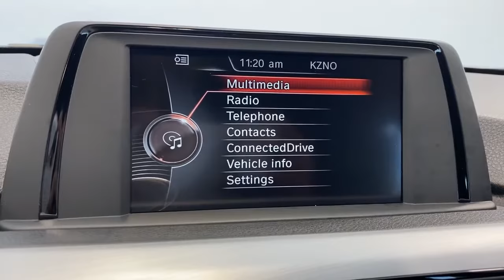2017 BMW 3 Series Ontario, Riverside, Anaheim, Pasadena, Los Angeles, CA L18977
2017 BMW 3 Series 330i - Stock#: L18977 - VIN#: WBA8B9G36HNU54931

BMW FINANCIAL IS OFFERING 0.99% FINANCING ON SELECTED CERTIFIED MODELS, SO NOW IS THE TIME TO BUY! CALL OR STOP BY TO VIEW OUR HUGE SELECTION OF CERTIFIED VEHICLES. WE WILL TAKE EXCELLENT CARE OF YOU AT BMW OF ONTARIO. SEE YOU SOON. ***CERIFIED !!.